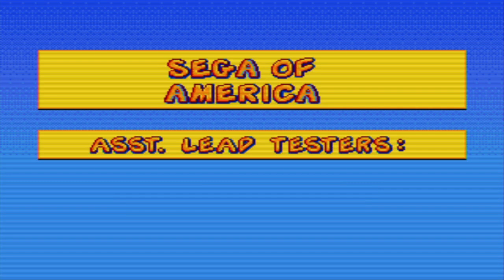Garfield: Caught in the Act (1995) Sega Megadrive Genesis ending [Retro Gaming]